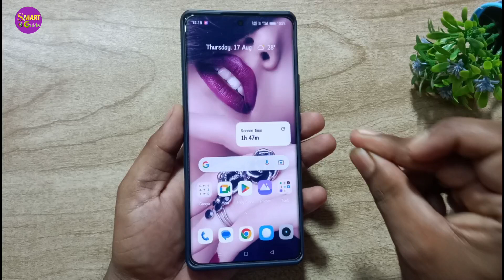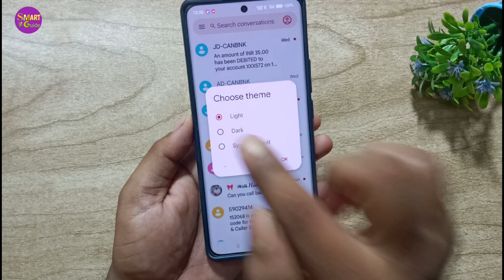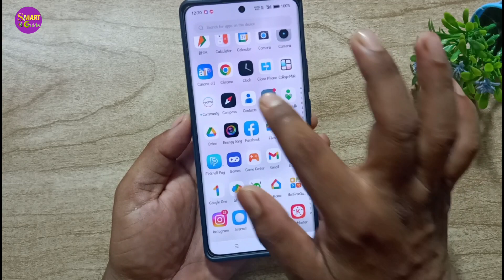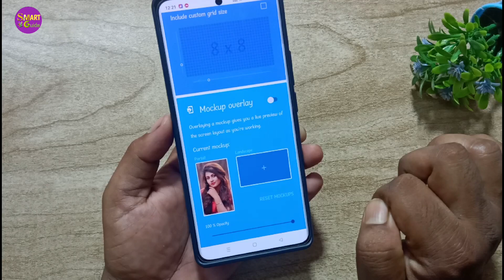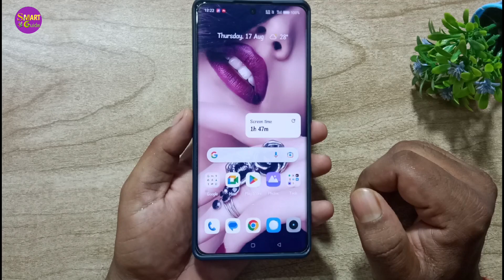बिना किसी भी सेटिंग के massage स्क्रीन पर लगाए अपनी फोटो हर फोन में 100% working trick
phone message screen per apni photo kaise set Karen
message home screen per apni photo kaise set Karen
message home screen per apni photo kaise lagaen
phone ke message mein apni photo kaise lagaen
message inbox mein apni photo kaise set Karen
phone message home screen photo apply
kisi bhi phone ke message mein apni photo kaise lagaen
kisi bhi phone ke message screen per apni photo kaise set Karen